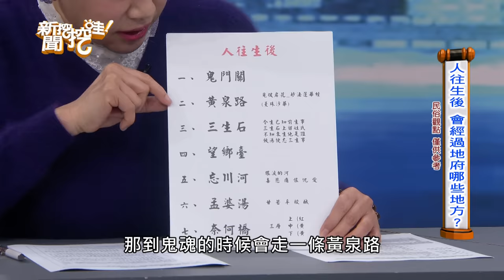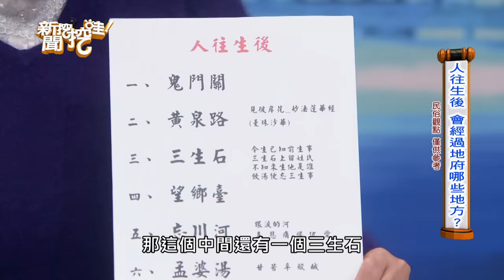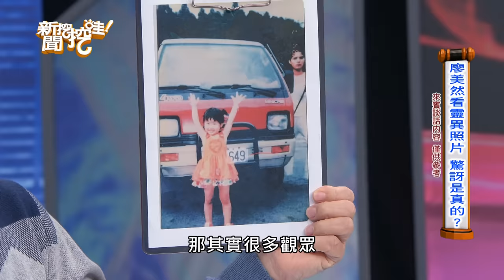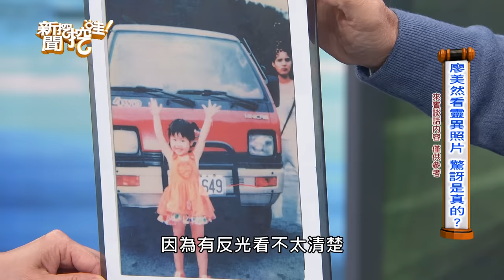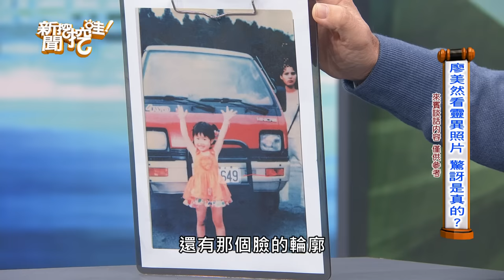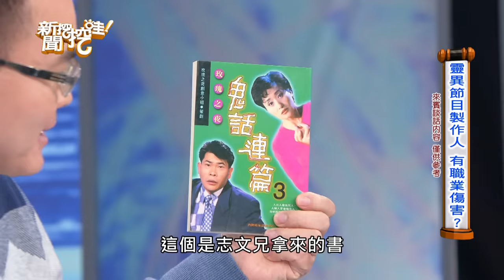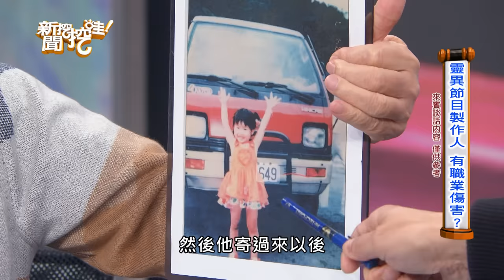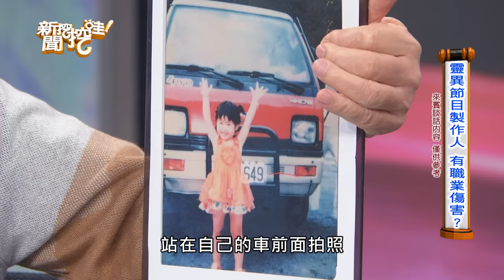【新聞挖挖哇】司馬中原不怕鬼！恐怖唷！恐怖到了極點！命理師揭曉死後世界「孟婆湯」驚人含意！2024真實「靈異照片」全場寒毛直豎！20240111｜來賓：狄志為、Take、凌志文、廖美然、謝沅瑾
給永遠的鬼故事大師司馬中原👍👍👍緬懷他！命理師揭曉死後世界驚人樣貌！
人往生後的通靈謎團大公開~！廖美然帶來2024最真實的靈異照片~
能夠感應靈界事物的廖美然親身解釋，亡者的死後世界有什麼不為人知的秘密！
前世今生的離奇巧合背後有什麼重要含意？

超精彩鬼故事大集合~~~千萬別錯過

【分段重點】

00:00​​​​​​  開場介紹
02:05​​​​​​  鬼故事大師司馬中原 是如何走紅的？
06:08​​​​​​  沒喝孟婆湯 司馬中原被當妖怪？
11:03​​​​​​  人往生後會經過地府哪些地方？
19:57​​​​​​  6歲有前世記憶英國拍成記錄片？
23:58​​​​​​  6歲孩憑記憶找到前世的住家？
26:41​​​​​​  司馬中原跟三毛的生死之約？
31:27  乩童兵被附身 找外文系兵來翻譯？
37:21​​​​​​  計程車司機要找的女乘客  是阿飄？
42:10​​​​​​  騎車過辛亥隧道 載到長髮紅衣女？
44:55​​​​​​   高樓有拍打窗戶怪聲 嚇到換房間？
50:21​​​​​​  半夜出外景 謝沅瑾看到意外死者？
54:59​​​​​​  看電影上廁所 鏡中看到火燒亡者？
59:28​​​​​​  廖美然看靈異照片 驚訝是真的？
01:02:12​​​​​​  製作人收到照片被說不能看眼睛？